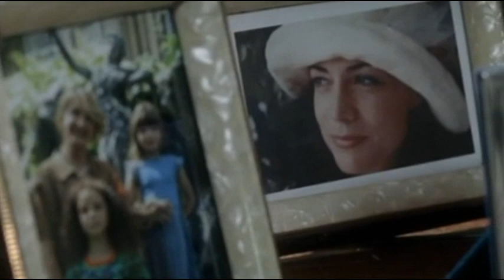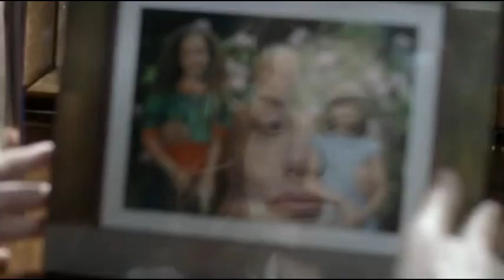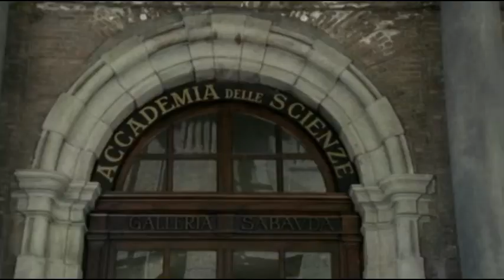FICTION TV LA DONNA VELATA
Titolo Originale:
La donna velata
REGIA:
Edoardo Margheriti
CAST:
Evelina Manna
Enrico Lo Verso